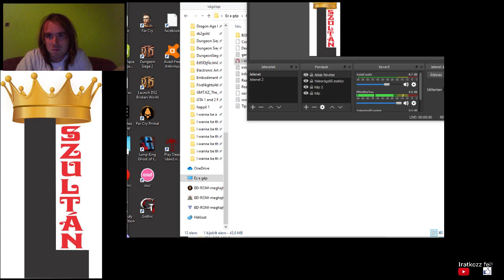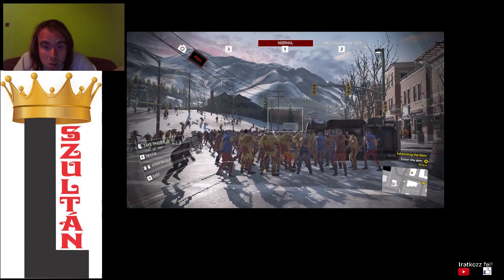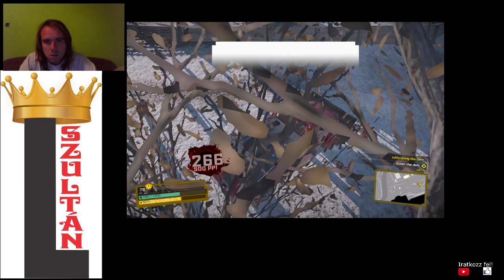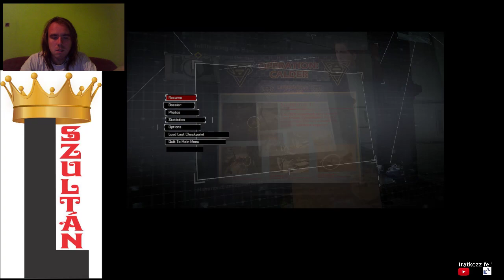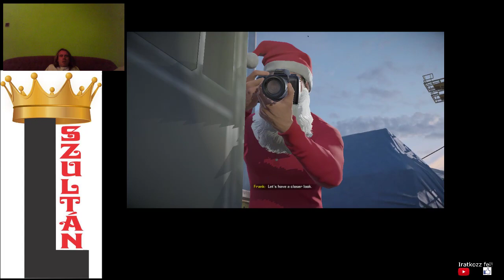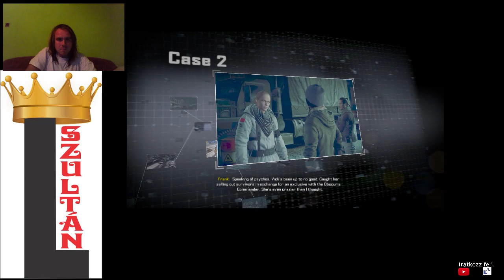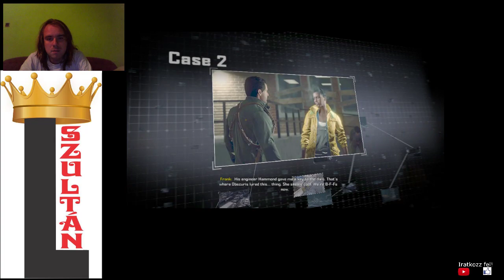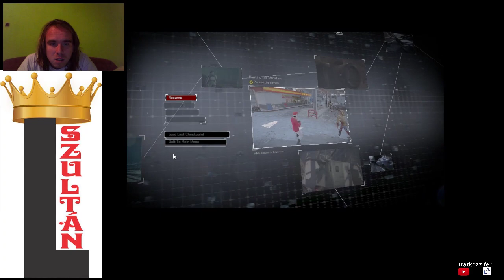PUSZTÍTÁS S RANGON Dead Rising 4 Blackest Friday 100% végigjátszás #16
2. ügy lezárva. Az s rangú pusztítás nagy nehezen meglett.